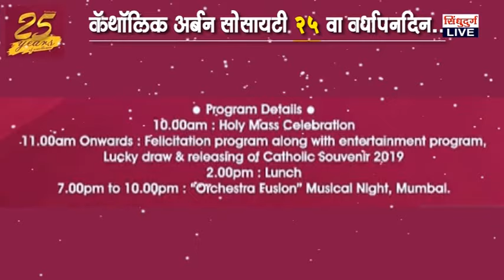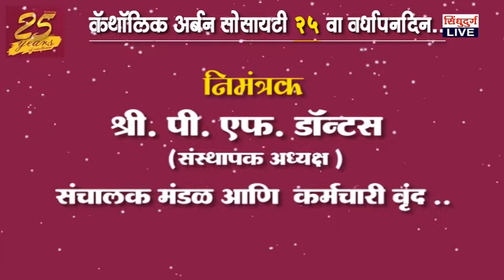ADVT- 25th Anniversary of Catholic Urban co-operative Credit Society Ltd.swd.